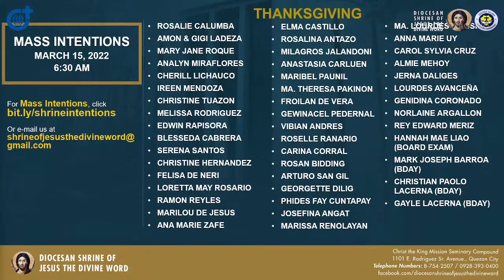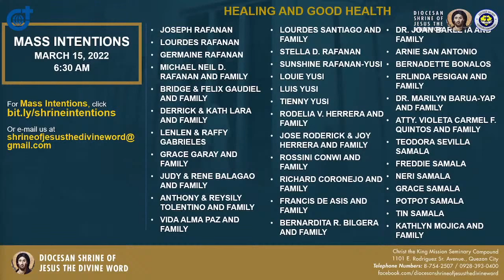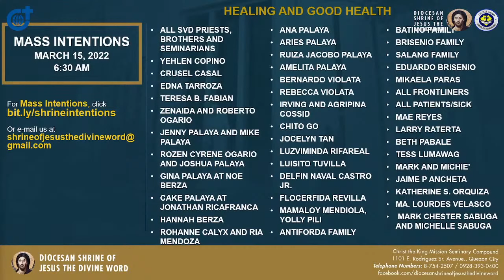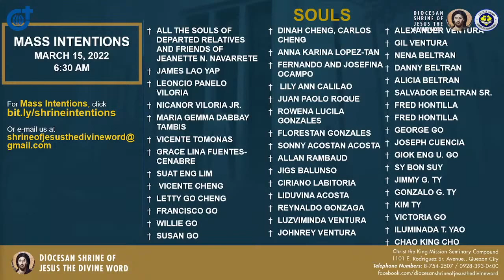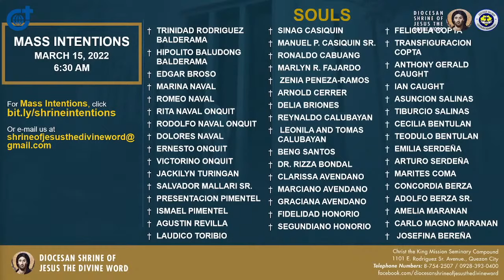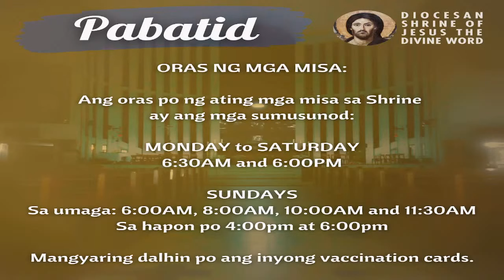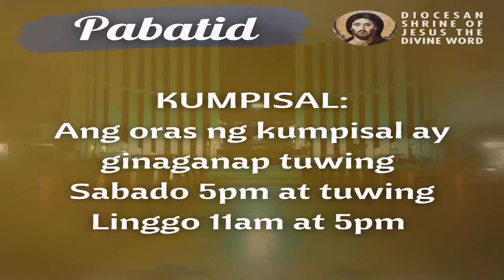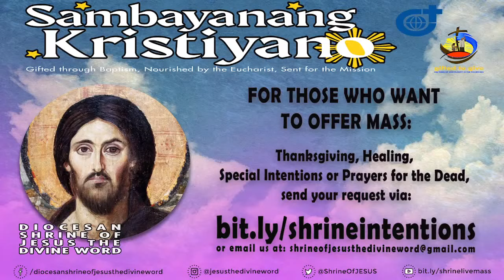Live 6:30 AM Holy Mass - March 15 2022 Tuesday 2nd Week of Lent